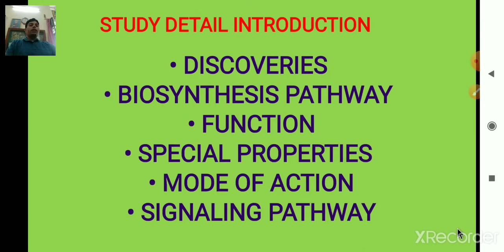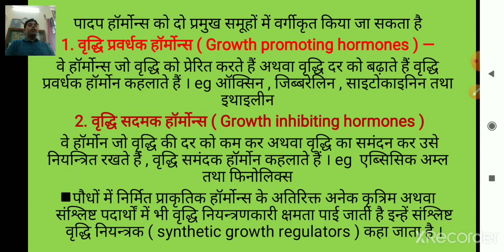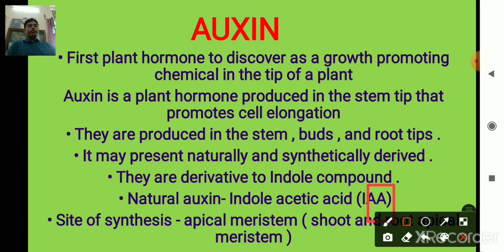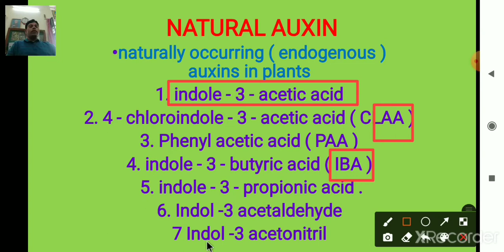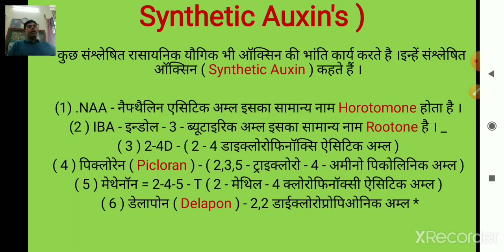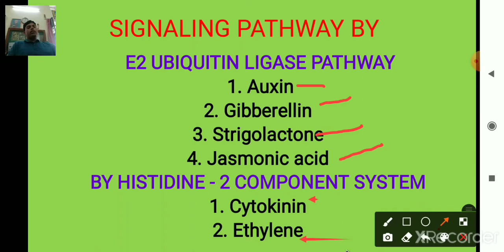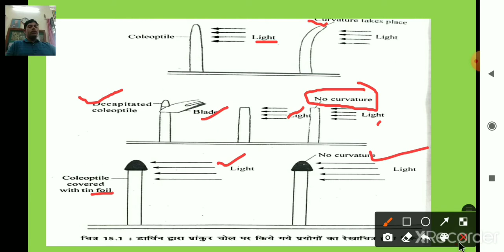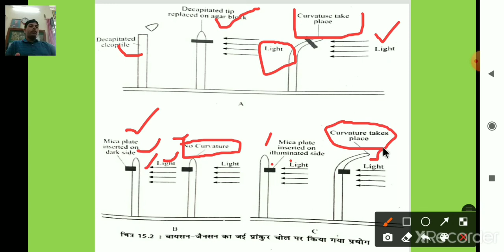Dr. Sampat Singh Meena, Botany, B.Sc. Part-III, Paper-1st, Phytohormone Part-2nd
Botany, B.Sc. Part-III, Paper-1st, Phytohormone Part-2nd